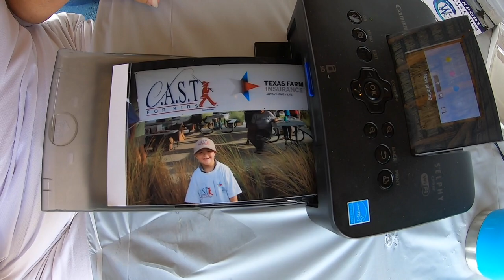CAST FOR KIDS: Amazing Fishing Event (Giving Special Kids A Special Fishing Experience)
What an amazing experience!

CAST For Kids puts on events where children with special needs get the opportunity to go fishing (often for the first time).

This organization is especially near and dear to our hearts because of our disabled brother and we were able to sponsor an event recently in Rockport, TX.

We were blown away by how well-organized Jim and his team were.

Thank you also to Tom for spearheading this, all the amazing volunteers, the Texas Farm Bureau, and all the other sponsors that helped make this happen.

Enjoy this highlight video!

And if you want to learn more about CAST For Kids or support them on their mission to "enrich the lives of children with special needs" go to their